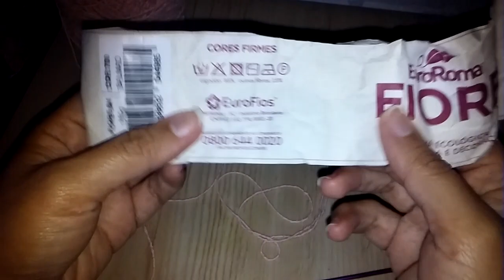VESTIDO JUMA PARTE 1 FAZENDO O BOJO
OI MEU AMORES HOJE VAMOS FAZER O BOJO, OU MELHOR 2 OPÇÕES DE BOJOS QUE VOCÊ PODE USAR PRA CONFECCIONAR O SEU VESTIDO. ESPERO QUE GOSTEM. FOI FEITO COM MUITO CARINHO.